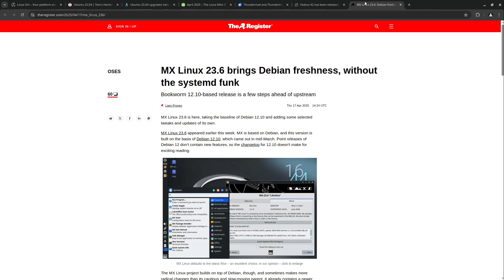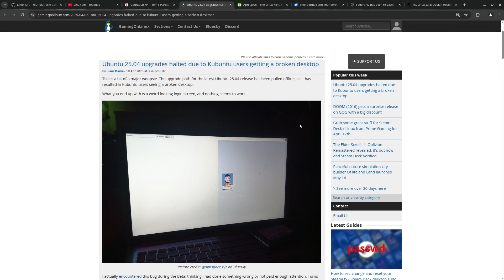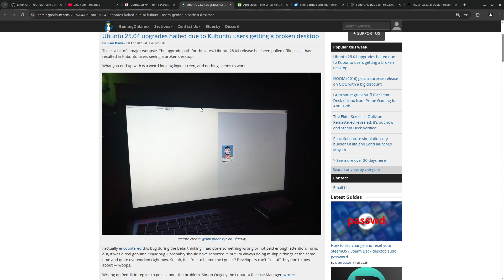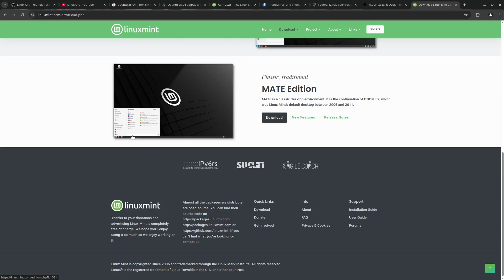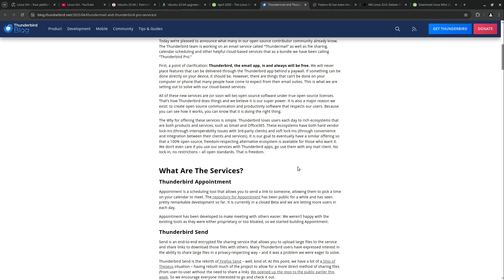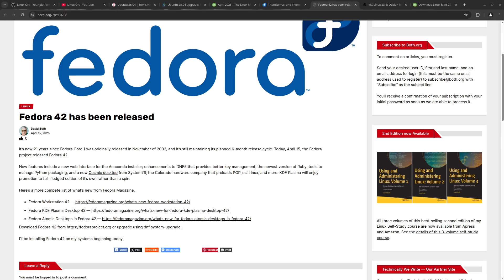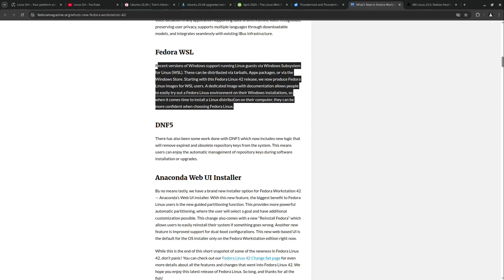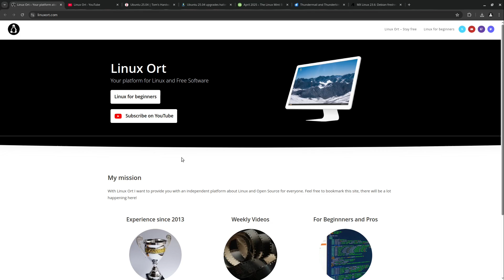Update problems with Ubuntu - LMDE got OEM support - Mozilla introduces Thunderbird Pro | Linux News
This video is about the new Ubuntu version 25.04, the release of Fedora 42 and news about Linux Mint. I also discuss the planned Pro features of Mozilla Thunderbird and talk about the new MX Linux 23.6

Contents:
00:00 Intro
00:33 Ubuntu 25.04
04:08 Linux Mint
06:28 Thunderbird Pro
09:05 Fedora 42
11:41 MX Linux 23.6